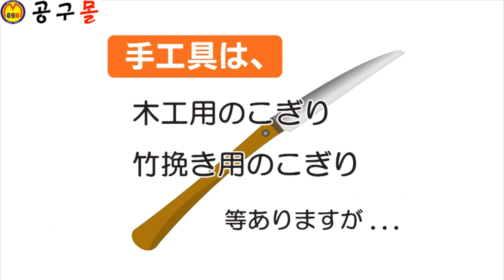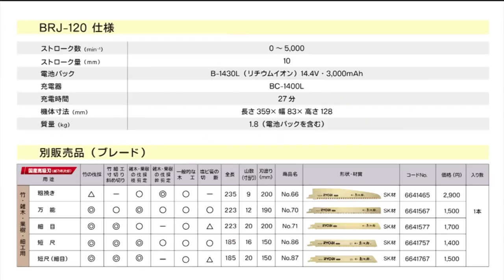[공구몰TV] DRJ11XRL6, 대나무자르는톱, 대나무톱, 충전톱, 전동톱, 충전컷쏘 교세라, KYOCERA, 료비, RYOBI, 컷쏘